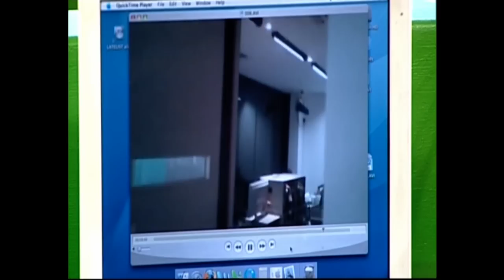Immortal Glasses Video Camera Review-Something for the Weekend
Immortal Glasses on Something for the weekend, Gadget review- BBC2 Sunday 12th September